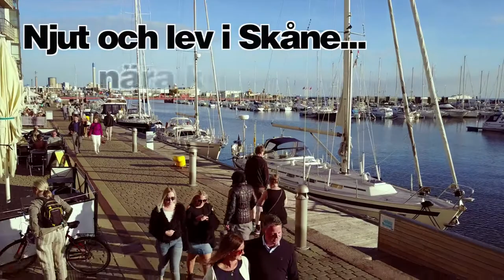Etablera dig i Familjen Helsingborg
Etablera dig i Familjen Helsingborg! Slipp köer, stress och frukost i bilen. Du når enkelt Stockholm på 1 h via Ängelholm Helsingborg Airport. Välkommen hem till oss!